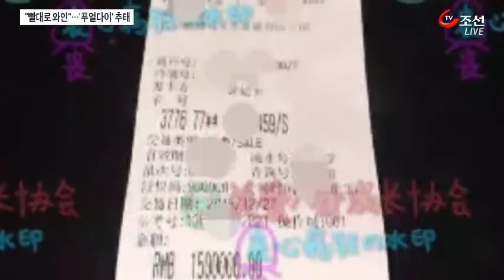치아 상할까봐 와인도 빨대로…中 푸얼다이 도 넘은 사치 행각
중국의 재벌 2세, '푸얼 다이'들의 호화 생활을 엿보는 프로그램이 캐나다에서 방송됐습니다. 도 넘은 사치 행각이 어느정도 한번 보시죠.